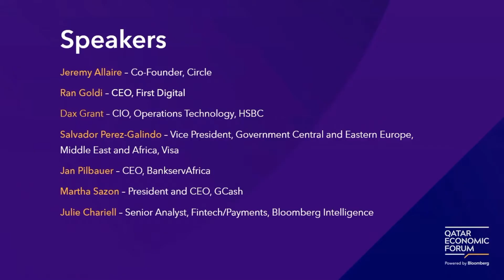Virtual Money: Reshaping Post-Pandemic Payment Technologies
As contactless solutions, mobile banking apps, and a growing number of “new ways to pay” boom, how has the commercial sector, as well as the consumer, changed their approach to payments during the pandemic?